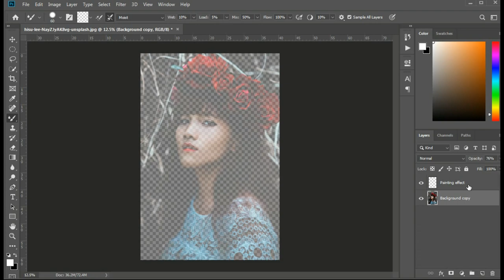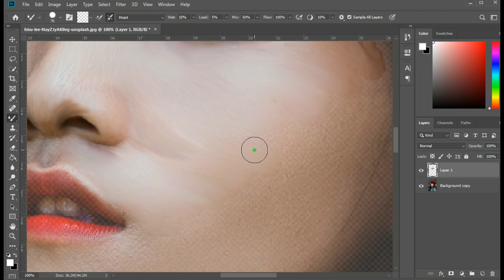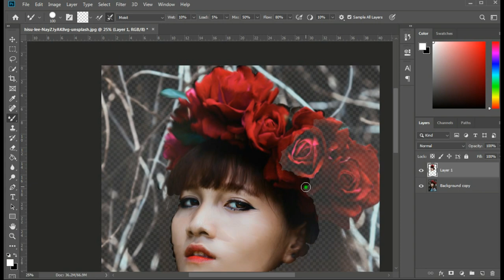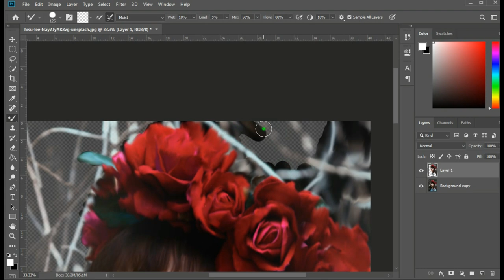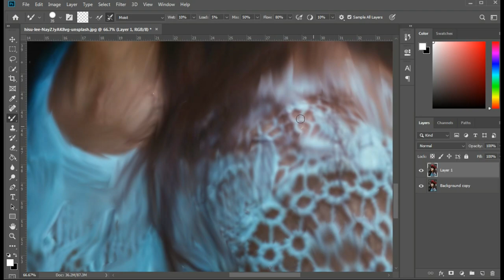Paano gumawa ng Oil Painting Effects gamit ang Photoshop | Photoshop Effects Tagalaog Tutorial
Hello people sa video na ito, ituturo ko sa inyo kung paano i.convert ang photo into oil painting effect gamit ang Photoshop.

🎵 Track Info:

Title: Night Sky (ft. Julia Mihevc) by Leonell Cassio